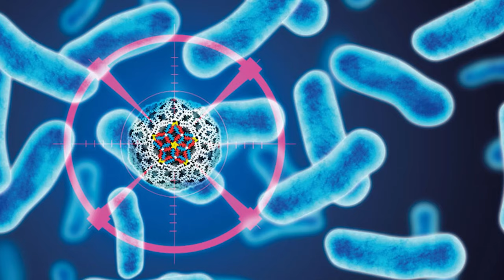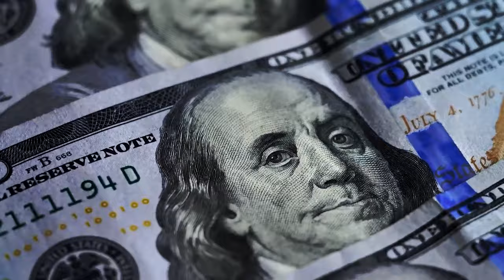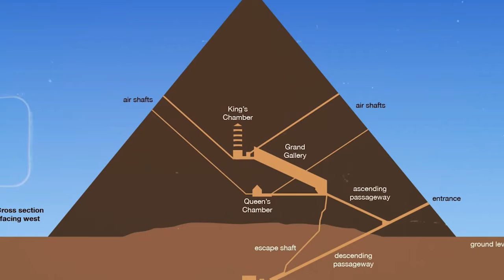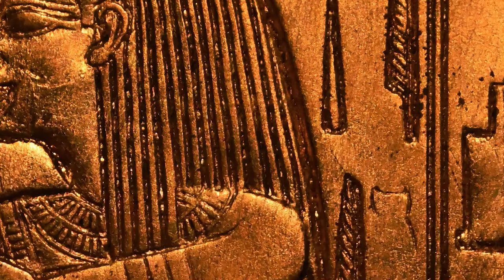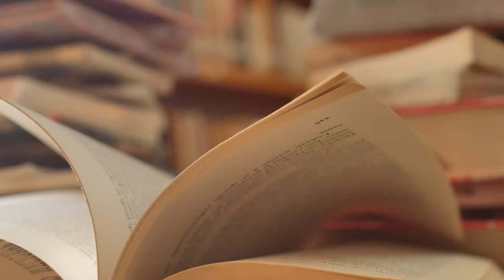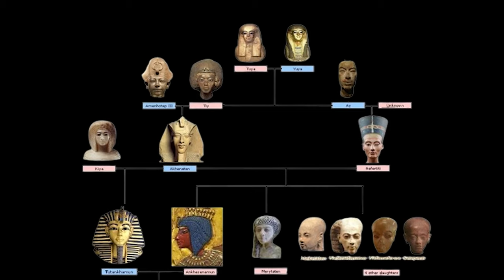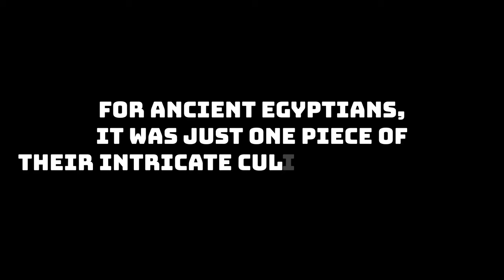10 MIND-BLOWING Things About EGYPT That Will Leave You Speechless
Egypt, a land of ancient wonders and modern marvels, where the sands of time whisper tales of pharaohs and pyramids. But beyond the iconic landmarks lies a tapestry of culture, history, and surprising facts waiting to be uncovered. From the mystical Nile River, nurturing life in the midst of desert sands, to the bustling streets of Cairo, where the past seamlessly merges with the present, Egypt captivates with its enigmatic charm. Join us as we delve into the secrets of this captivating land, unveiling the hidden gems and surprising facts that make Egypt truly unique.